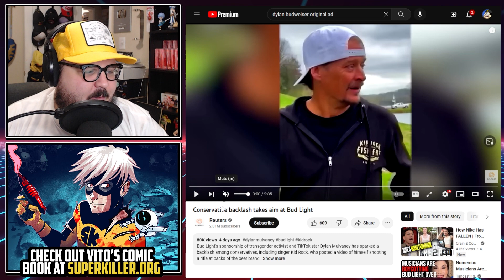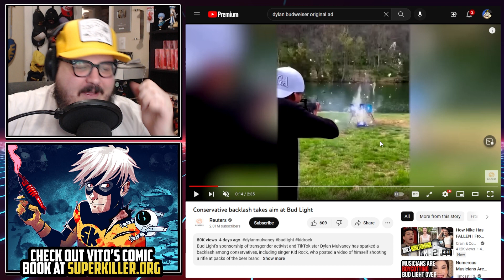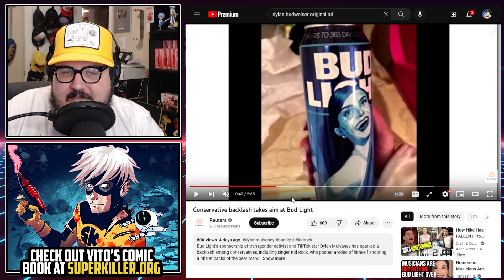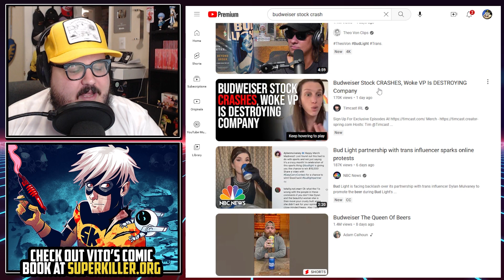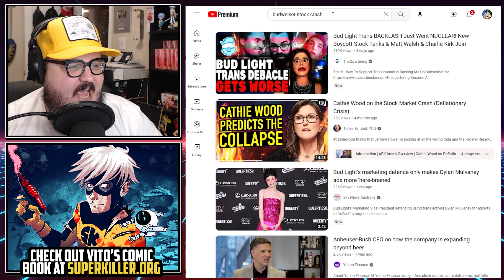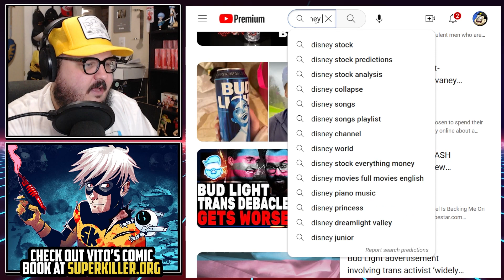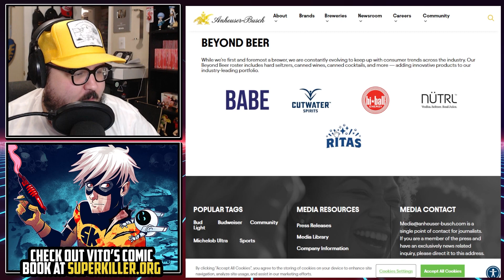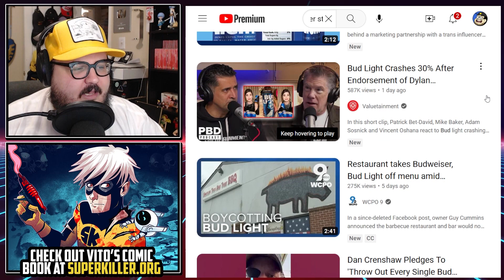Dylan Mulvaney Causes Budweiser Stock to CRASH & BURN! (Not Really)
One trans lady made a dumb sponsored post for crappy light beer and everyone has lost their minds. Let's dig into the truth behind this Bud Light Boycott and the actual effect it has had on the stock price.